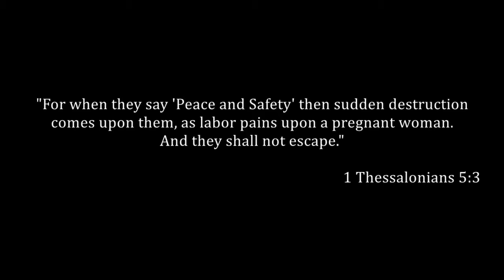!@#@!# OBAMA to unleash chaos over America.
The traitor has sold out to the UN. Prepare for the unexpected. ] GOD is building an end time spiritual army .

While Americans sleep and go about their lives as if nothing is going on, the danger mounts as ISIS just gave out a KILL LIST FOR 13 STATES, and we all know .

Barack Obama's Logo of the sun rising over the American flag has more meaning then 'Hope' and 'Change' for this country. It is a sign from the Quran that .

America Is About To Boil Over — LITERALLY!!! This week, a massive “heat dome” will strike America, which will bring sweltering heat waves, blistering hot .